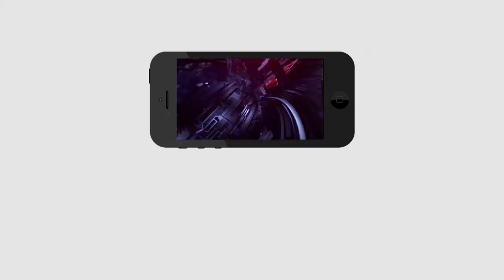ఇంగ్లీష్ మీడియం పై విజయవాడ వాసుల స్పందన.. | Public Talk on English Medium Schools in AP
Public Talk on English Medium Schools in AP